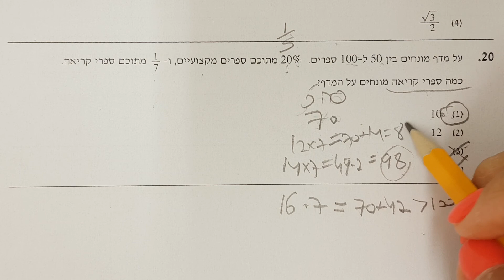המרכז הארצי קיץ 19 כמותי 2 שאלה 20 EZWAY